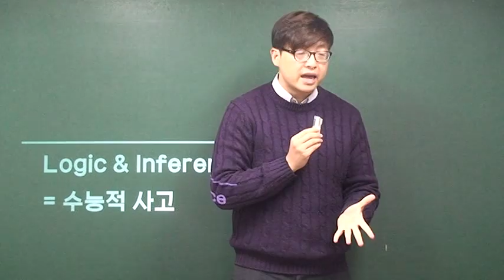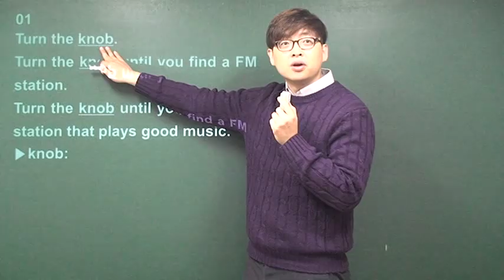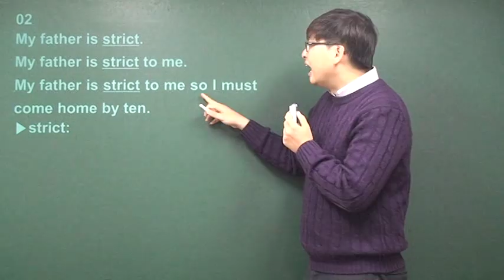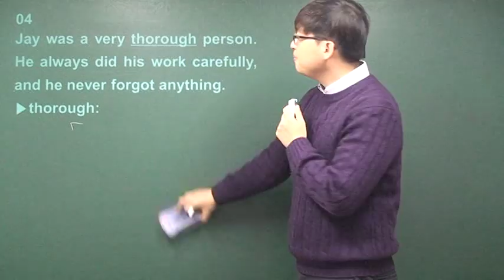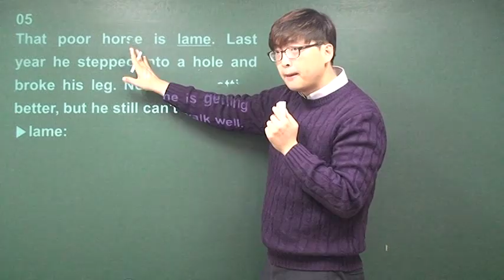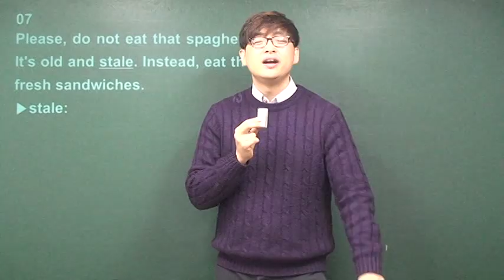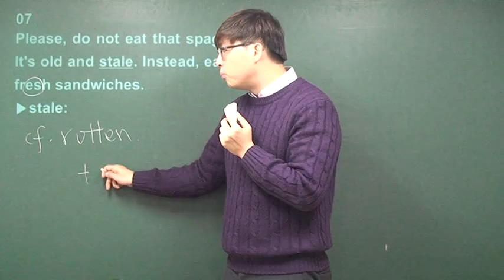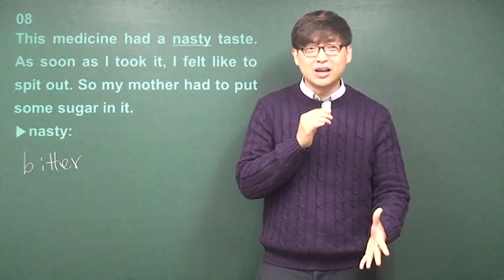논리적으로 끝내는 어휘추론 끝판왕! Logic&Inference Unit 0